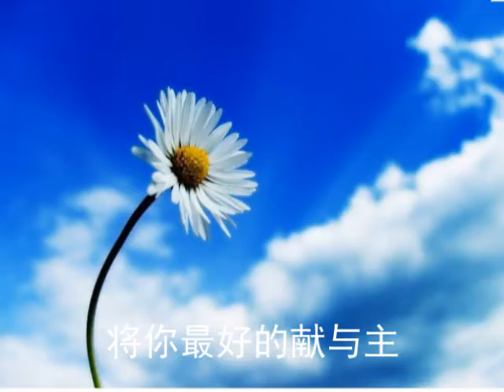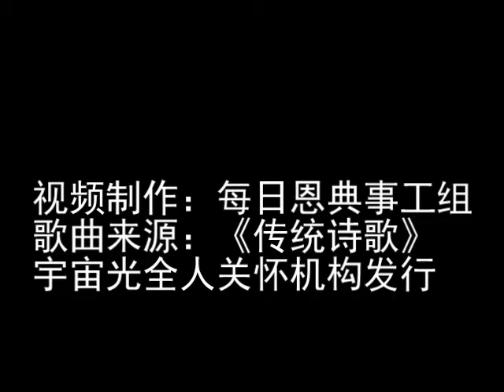CD9 09将最好献主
词/Howard B.Grose
曲/Charlotte A.Barnard

歌词:

将你最好的献与主，献你青春的力量，
将你纯洁热情心灵，忠心为真理打仗；
主耶稣已有好榜样，勇敢坚定不惧怕，
你要忠心敬虔爱主，将最好奉献与祂。

将你最好的献与主，主在你心居首位，
作主工尊主居首位，奉献一切最可贵；
奉献必从主得赏赐，父神曾赐独生子，
要甘心乐意虔事主，将最好奉献与祂。

将你最好的献与主，主爱伟大无可比，
祂将自己作你赎价，天上荣耀赏赐你；
祂舍生命毫无怨言，救你脱罪把血洒，
你要热心敬虔爱主，将最好奉献与祂。

副歌：
穿上救恩全副军装，忠心为真理打仗。

诗歌背景资料：

        这首诗的作者古路司（Howard B. Grose, 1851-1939）出生在美国纽约州。 他毕业于罗契斯特大学，曾在纽约州和宾州的第一浸信会牧会多年。 嗣后，他出任南达科塔大学校长，及在芝加哥大学教历史，1910年被聘为浸信会杂志《使命》（Missions）的编辑。 古路司是基督徒热心爱主运动（Christian Endeavor Movement）的领导者之一。

        本诗歌的作曲者巴纳德（Charlotte Allington Barnard, 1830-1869），英国人，是英国皇家音乐院的高材生。 她在婚后开始作曲，曾以Claribel的笔名出版了一百多首叙事曲，流行一时。 她谱的圣诗最有名的是本诗歌及《慈悲牧人歌》（Jesus, Tender Shepherd, Hear Me）。 她作的钢琴曲 Come Back to Erin 流传迄今未衰。 另外她尚有两本诗集。